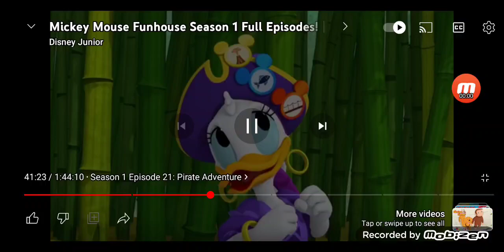The Weasel is trying to stealing a treasure.